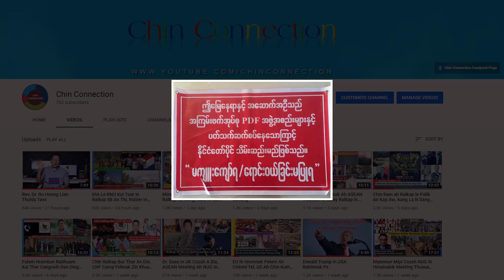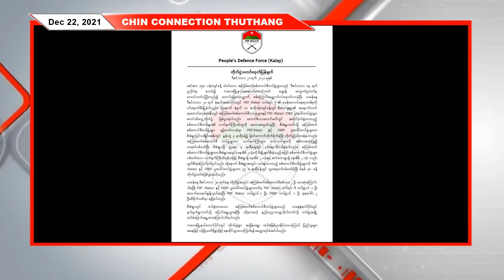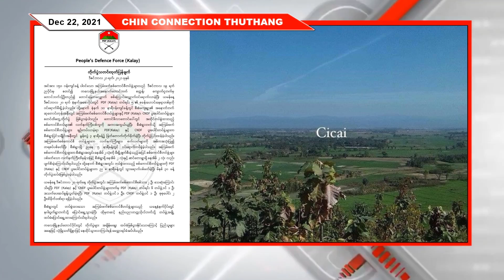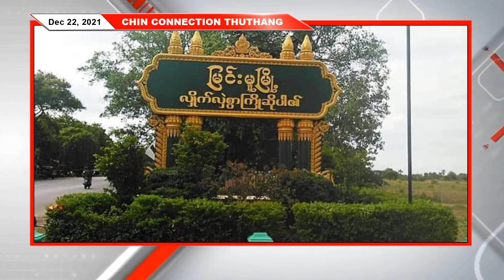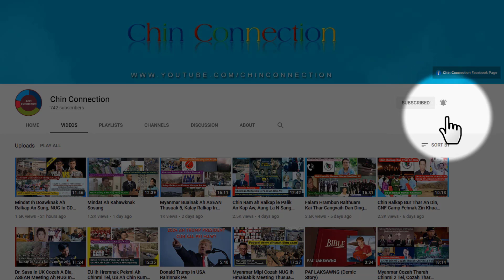Kalay ah Ralhrang In Biakinn Telin Inn 12 An Cuhsak, PDF Nan Somdawl Tin Inn An Lonsak